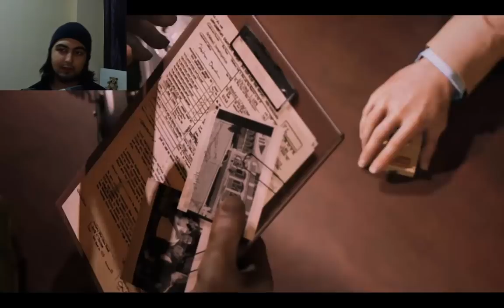Mafia III Bölüm #4 YENİ MÜTTEFİKLER